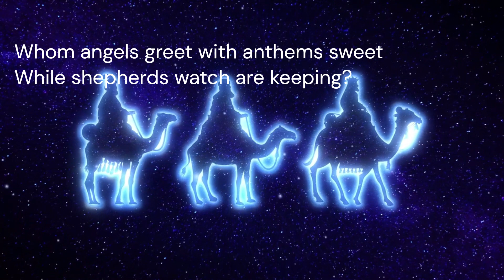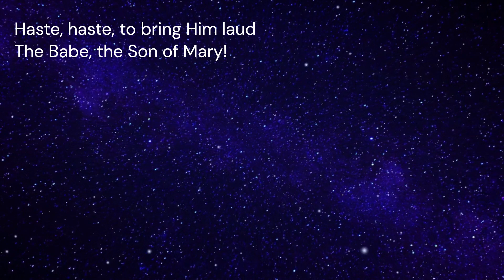What child is this? - A capella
Door 20
A capella in December Calendar
4 days to Christmas Eve

Arrangement and singing by Heléne Blixt
Flute played by Erik Sunnerstam

"What Child Is This?" is a Christmas carol with lyrics written by William Chatterton Dix in 1865 and set to the tune of "Greensleeves", a traditional English folk song, in 1871.